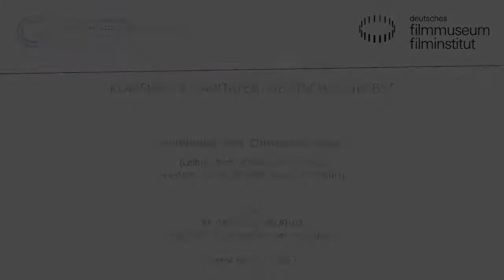Deutscher Herbst // Einführung: Prof. Christopher Daase // DEUTSCHLAND IM HERBST (BRD 1978)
Einführung:
Prof. Christopher Daase (Leibniz-Institut Hessische Stiftung
Friedens- und Konfliktforschung, Frankfurt)

2017 jährt sich der Deutsche Herbst zum 40. Mal. Die Zeit zwischen September und Oktober 1977, in der die Anschläge der Terrorgruppe „Rote Armee Fraktion“ (RAF) ihren Höhepunkt erreichten, war von heftigen politischen und medialen Auseinandersetzungen begleitet. Nachdem der deutsche Film auf die Anfänge der RAF-Bewegung zunächst kaum reagiert hatte (eine Ausnahme bildet Klaus Lemkes BRANDSTIFTER (BRD 1969)), setzte sich eine ganze Reihe Filmschaffender seit den späten 70er Jahren und bis heute mit den Geschehnissen des Deutschen Herbstes und ihren Folgen auseinander. Die Filmreihe zeigt im November ausgewählte deutsche Dokumentar- und Spielfilme von 1969 bis 2015.

Film:
DIE DRITTE GENERATION
BRD 1979. R: Rainer Werner Fassbinder
D: Volker Spengler, Bulle Ogier, Hanna Schygulla. 105 Min. 35mm
Mit zwei Jahren Abstand zu den Geschehnissen des Deutschen Herbstes setzte sich Fassbinder auf komödiantische Weise mit dem deutschen Terrorismus auseinander. Die zur Entstehungszeit noch fiktionale Dritte Generation der RAF besteht hier aus gelangweilten jungen Leuten, die nicht aus politischer Überzeugung, sondern aus unbedachtem Aktionismus heraus gewalttätig werden. Von der zeitgenössischen Kritik überwiegend als hochaktuelles politisches Statement aufgefasst, gibt der Film auch einen Eindruck vom speziellen, derben Humor Fassbinders.